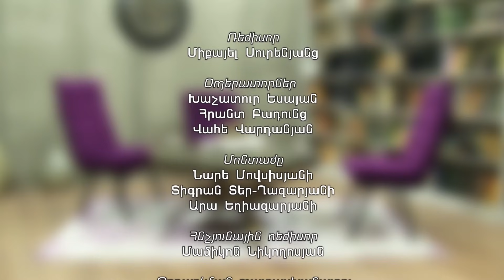Մենք պետությունը թալանելու գնով ընտանիք պահող հասարակություն ենք, եթե չփոխվենք, կկործանվենք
1in.am Armenian News & Analyses.